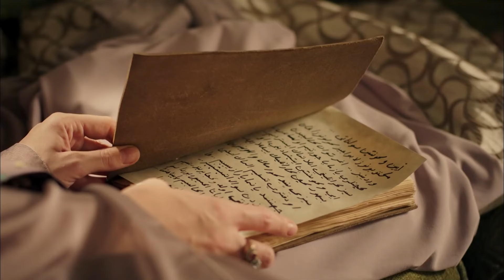Magnificent Century English Subtitle | Episode 74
Sultana Hatice and Ibrahim Pasha has to stay with Nigar's daughter at the palace. Firuze happenst to be surprised while she was sending away from the capital without Suleiman's knowladge. Suleiman and Hurrem start to prepare to go to Manisa to see Prince Mustafa's son.
Sultana Hatice sees Ibrahim's child who he has had with Nigar. She wants Ibrahim to send the child away from the palace. Altough İbrahim accepts the situation and sends the child away, he fall out with her again.
While Hurrem prepares to go to Manisa, she gets stumped by Ibrahim's plot. It seems that it's not that easy to get rid of Firuze. Hurrem gets angry with Ibrahim and gives a deadly order to Rustem Aga.
As Suleiman sets off to Manisa, Ibrahim continues to have meeting with the French ambassadors. He tells things that will put his existence in future during the meeting.
People in palace feel joyful with Suleiman's arrival in Manisa. Mihrimah and Yahya of Taslica gets a chance meet again behind Hurrem's back. Suleiman gets dissapointed as he learns that Mustafa wants to solemnize from someone unexpected.
On the other hand, Rustem Aga realizes a big secret as he follows Hurrem's order. As this secret reveals, it will give everyone a deep shock.
Mustafa and Mehmet, who are at outs because of the throne, take walk in the forest. Something will put Mehmet's life in danger happens to them during their walk.